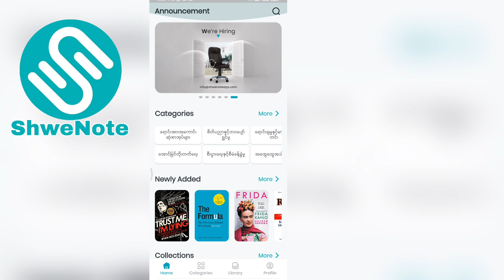Myanmar Information in Malaysia(သတင်းကောင်းလေးပါဗျို့)